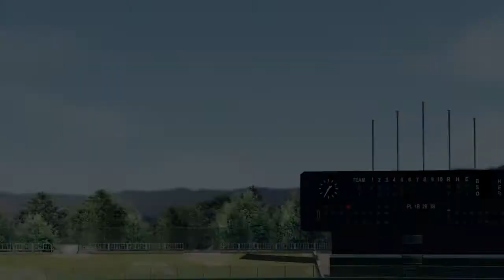【栄冠ナイン #2】栄冠ナインで一番難しい秋大会で天才が大暴れ！！！最後の一年始動！音桜高校編#2 【パワプロ2019】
19歳ドラマーのゆきちかです！

まだまだ底辺中の底辺ですが、最初の動画を少しでも見てくれる人がいてくれて嬉しいです。
是非コメントとかもしてってください。

GROWING'S
1stMV 文部科学省主催トビタテ留学japan日本代表プロジェクト主題歌 新生活応援ソング「To be ambitious」

support:Pearl、SABIAN、PROTECTIONracket